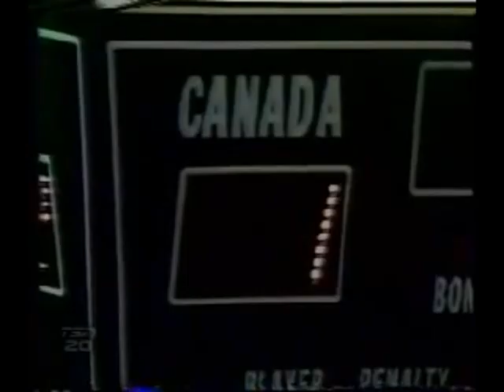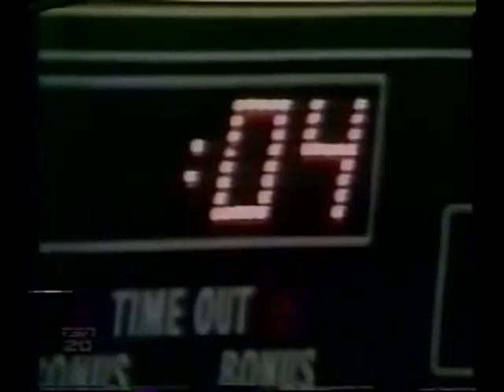CANADA CUP 1981 - Canada vs. Czechoslovakia